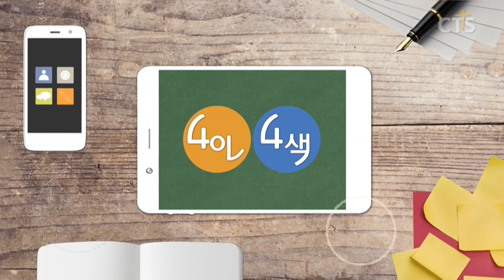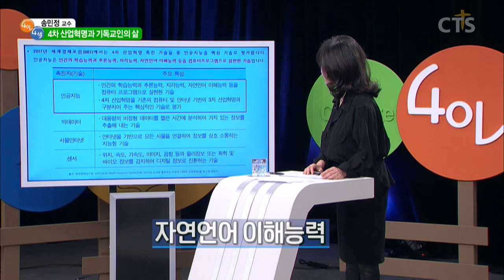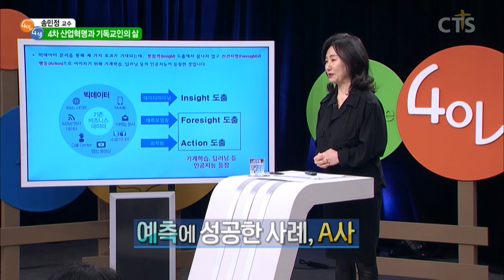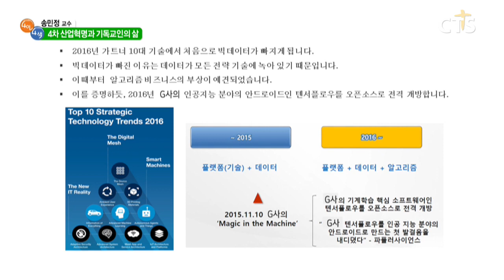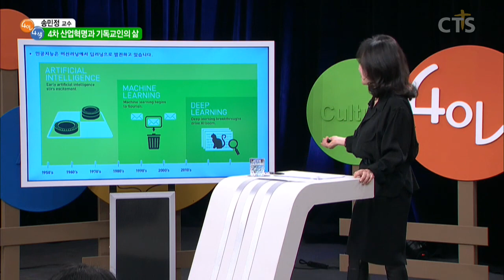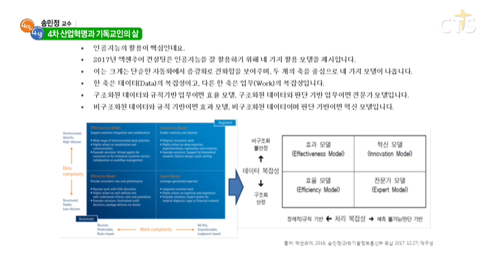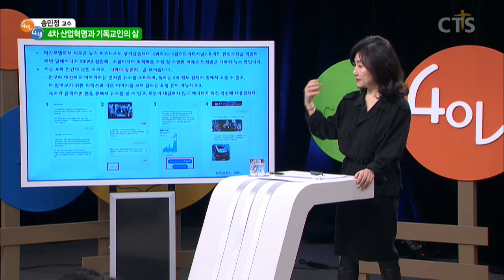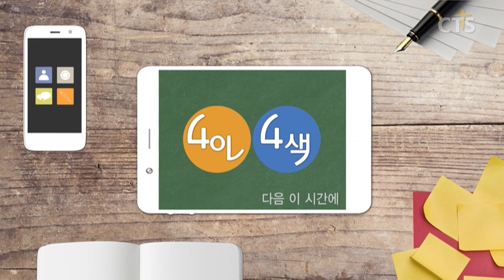[CTS 4인4색] 송민정 교수의 4차 산업혁명과 기독교인의 삶_2강 4차 산업혁명과 인공지능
송민정 교수의 4차 산업혁명과 기독교인의 삶
2강 4차 산업혁명과 인공지능